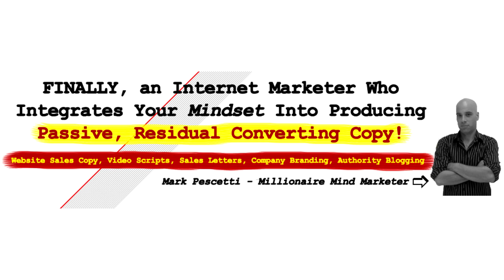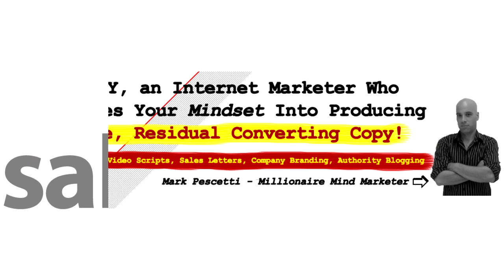Mark Pescetti Interview on Positioning for Successful Copywriters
Jason Kanigan of Sales On Fire interviews top copywriter Mark Pescetti on how intermediate-level copywriters should position themselves to attract and get high-value clients.
[LINKS BELOW--Click Show More to Open]